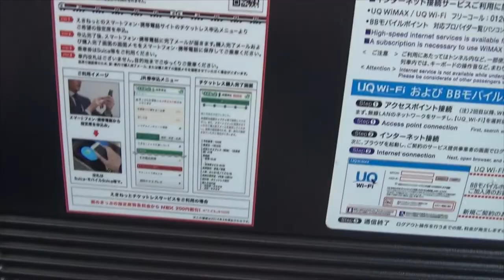Coming Home 2014 - Vlog 170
Here are some clips of me coming back home to Celina Ohio from Yokosuka Japan!!

TheAndySan

**Tech Notes**

*Camera Used*

Sony CX430V
Motorola RAZR M
Sony α5000

*Programs Used*

E.M Total Video Converter 3.60
Audacity 2.0.5

*Music Credits*

BGM Artist: Arkana